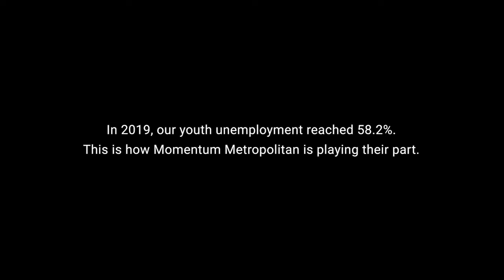Momentum and Metropolitan - A film about hope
Momentum and Metropolitan are passionate about CSI, especially youth empowerment and employment. So we created a story about the NGO Rhiza Babuyile, and the small community of Orange Farm. But really, this is a story of hope, not only for the people featured in this film, but for an entire generation of young South Africans.